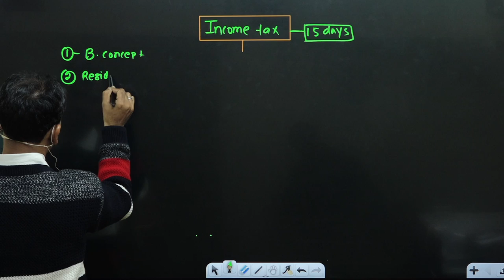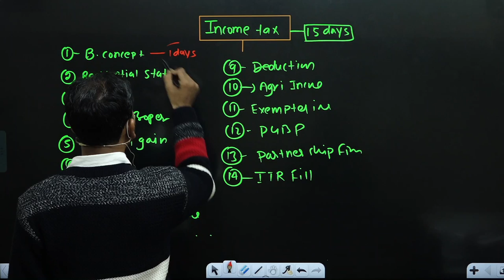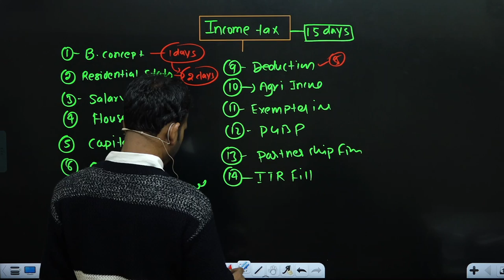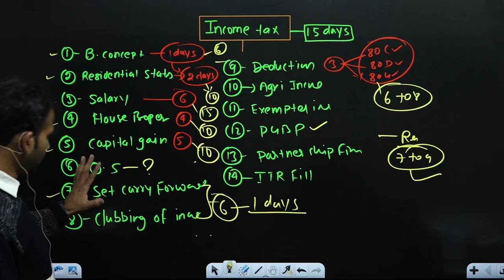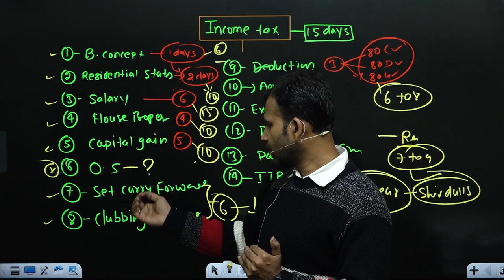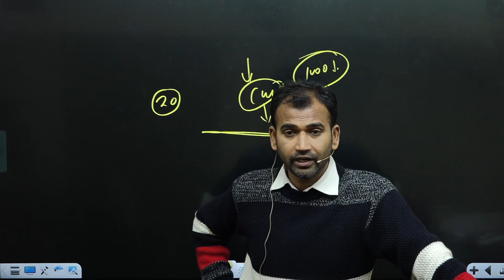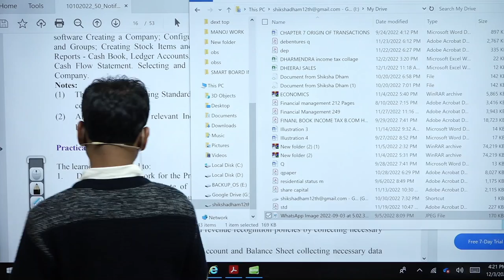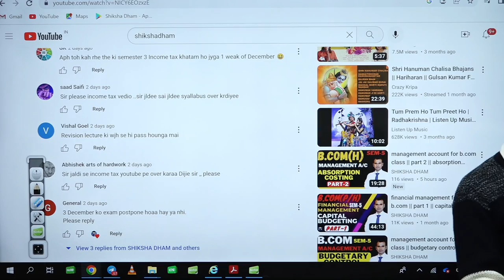how to study income tax in 20 days || income tax for b.com class || bcom class || sol/du/soldu